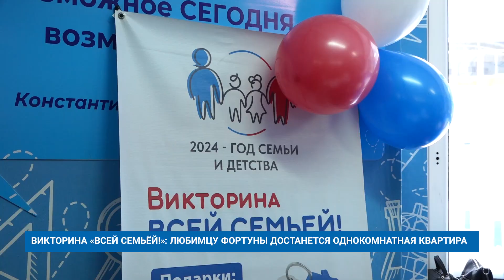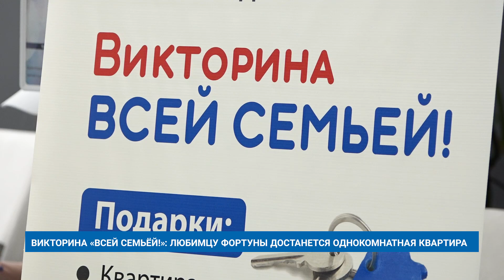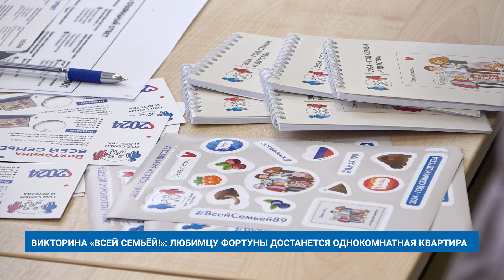ВИКТОРИНА «ВСЕЙ СЕМЬЁЙ!»: ЛЮБИМЦУ ФОРТУНЫ ДОСТАНЕТСЯ ОДНОКОМНАТНАЯ КВАРТИРА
Муравленковцы могут стать участниками викторины «Всей семьёй!». Среди ценных призов – телевизоры, смартфоны, роботы-пылесосы, ноутбуки и самый главный подарок –  однокомнатная квартира. Акция посвящена Году семьи в России и Году детства на Ямале.